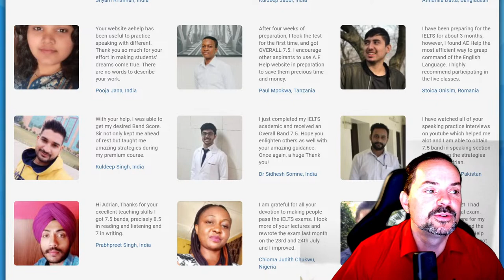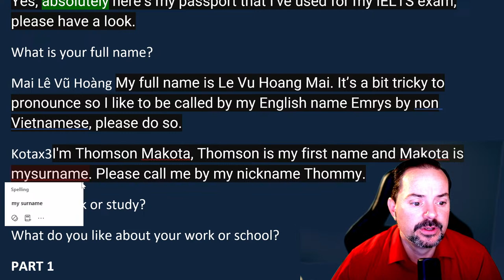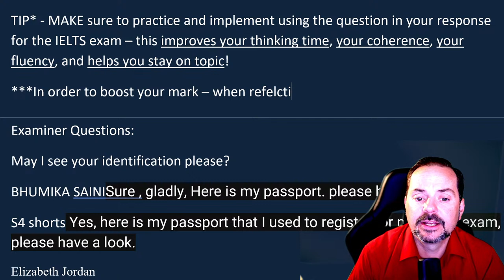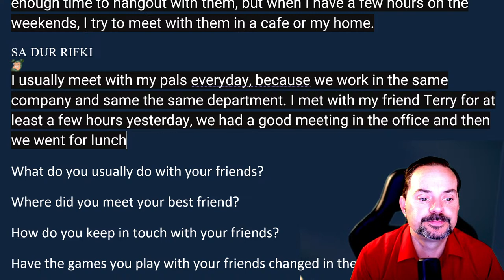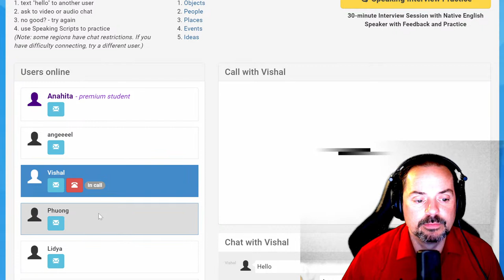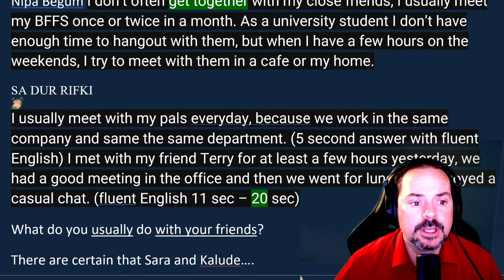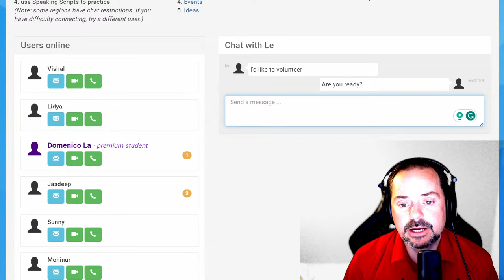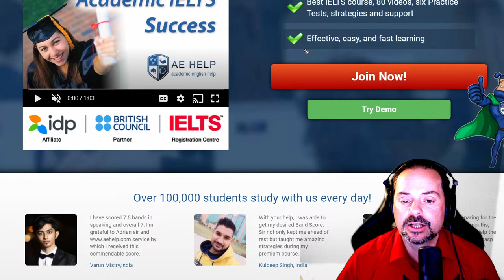IELTS Live Class - Speaking Part 1 about Friends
Examiner Questions:
What is your full name?
May I see your identification, please?
Do you work or study?
What do you like about your work or school?
PART 1
Let’s talk about friends.
How often do you meet your friends?
What do you usually do with your friends?
Where did you meet your best friend?
How do you keep in touch with your friends?
Have the games you play with your friends changed in the last 10 years?
If you could give a gift to one of your friends, what would you give and who would you give it to?

Get all of our IELTS speaking videos This video is an IELTS speaking section interview questions, answers, and strategies. This playlist teaches essential techniques for IELTS speaking interviews. This video is part of a series that instructs the steps necessary to achieve a high score, between 7 to 9, on the IELTS question. This series will teach you the skills that will help you to be successful, and confident, and reach success on these questions during the speaking interview. Follow the instructions carefully and make sure to practice. It is essential to practice a lot to give full-sentence answers which reflect the grammar structure of the questions. Strategies will help with fluent language, natural language, and complex language. Enjoy. Follow us now on Twitter @aehelp

Chapters
25:08 Tip: Use the question in your response for the IELTS exam
54:14 @Phuong Khanh's answer
1:00:51 @Lidya's answer
1:10:10 @Anahita's answer
1:19:33 @Le's answer